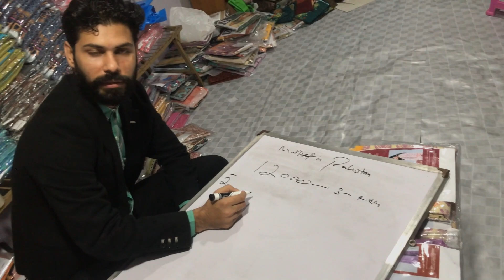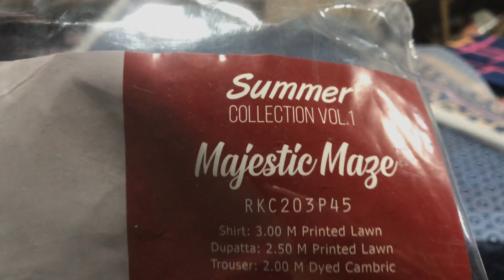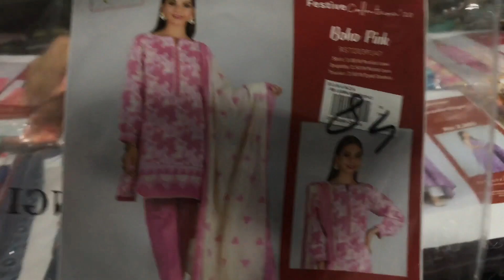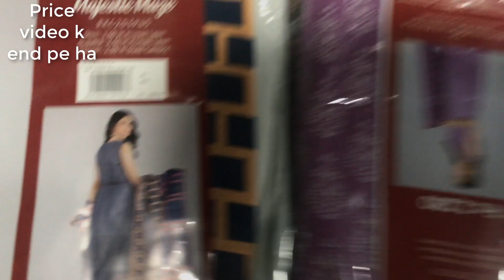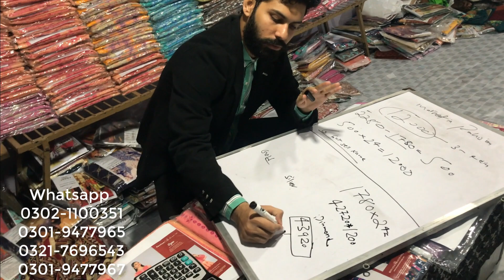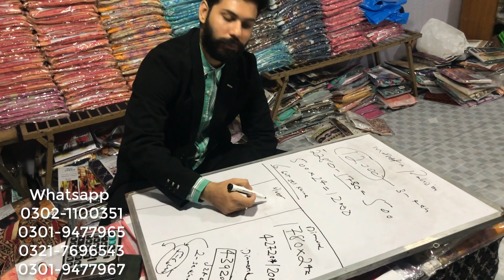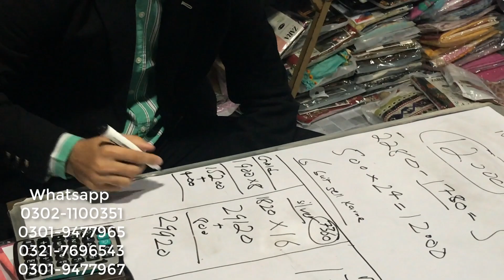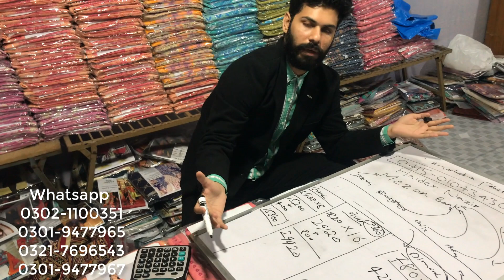12000 Rs Kamay 4 Din main | Bonanza Satrangi Sale 3 PC Lawn 2020 | Wholesale | Market in Pakistan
In today's video, I am going to show you Bonanza Strangi Brand 3 PC Lawn Festive Collection on wholesale rate. We are biggest wholesaler in Faisalabad. We deal/sell all brands/master copies. Our wholesale setup is located in Faisalabad.